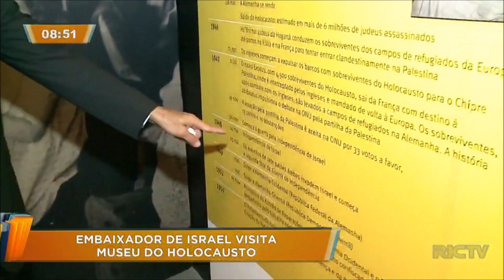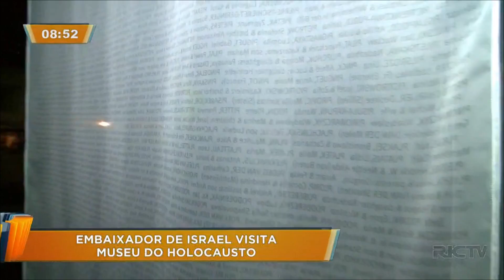Embaixador de Israel no Brasil visita museu do holocausto, em Curitiba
O embaixador de Israel no Brasil, Yossi Shelley, visitou o museu do holocausto, na cidade de Curitiba! Confira!